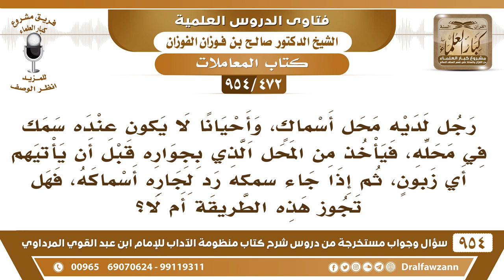[472 -954] رجلٌ لديه محلّ أسماك، وأحيانًا لا يكون عنده سمك في محلِّه، فيأخذ من المحل الذي بجوارِهِ..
-[472 /954] السؤال: رجلٌ لديه محلُّ أسماك، وأحيانًا لا يكون عنده سمكٌ في محلِّه، فيأخذ من المحل الذي بجوارِهِ قبل أن يأتيهم أي زبون، ثم إذا جاء سَمكه رد لجارِهِ أسماكه، فهل تجوز هذه الطريقة أم لا؟
الجواب: يعني من باب القرض، يجوز قرض الحيوان كالبعير بالبعير، فإذا كانت الأسماك مُتقارِبَة ومن جنسٍ واحد، فهذا يعتبر من القرض لا بأس.
للاشتراك في قناة الشيخ صالح الفوزان
سؤال وجواب من شرح منظومة الآداب ( 945 ) مقطع

للاستفسار والإقتراحات والدعم
رئيس الفريق
لمشروع كبار العلماء